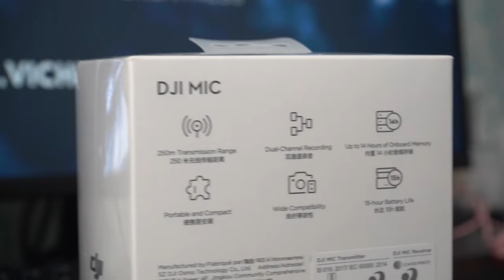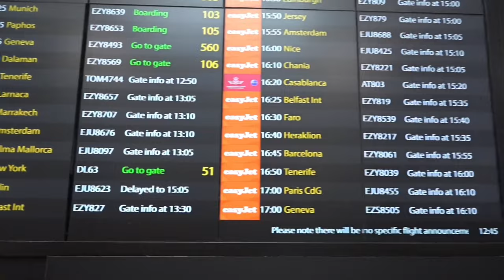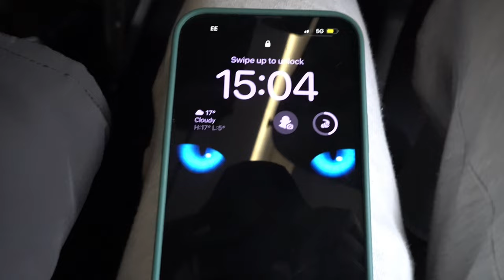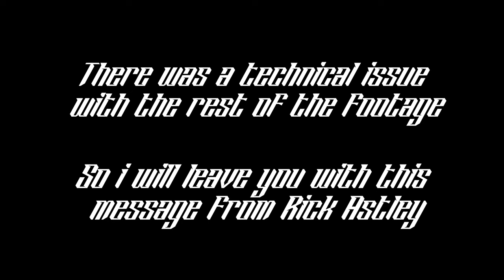Vincent Vlogs Ep.2 - DJI Mic Unboxing, Amsterdam + More!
Episode 2
Instagram Tags:
vincentvichenzo3
vichenzo_ldn
hs_productions_